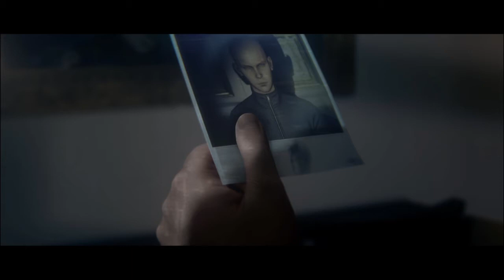HITMAN 2 [long ep]